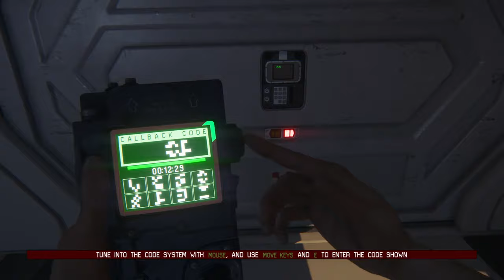How to speedrun Mission 8 in Alien Isolation [NIGHTMARE]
Please note that this is only a suggestion... there are riskier ways to complete these levels but that depends on your luck. I'm trying to show you safe strategies which sometimes work better than risky strategies.

Keep in mind this is nightmare mode (hardest difficulty), proper item management is key for a full game run so take your time to loot where you don't loose to much time.

watch my fullgame speedruns in my profile I've done live on twitch